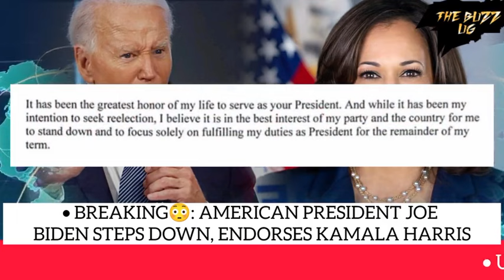BREAKING😳: If America can 'did' it, Uganda can 'did' it too! American President Biden pulls out of..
BREAKING😳: If America can 'did' it, Uganda can 'did' it too! American President Biden pulls out of election campaign, endorses Kamala